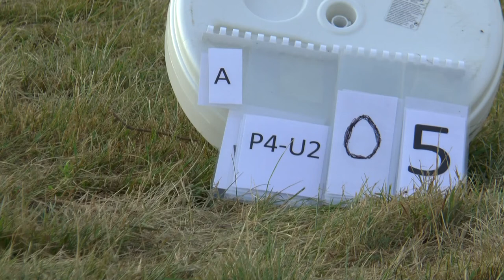WAGAC2021 P4 Unknown2 05 Octav Alexan